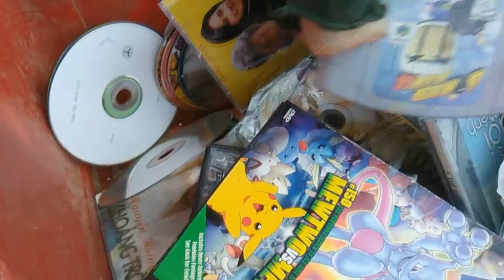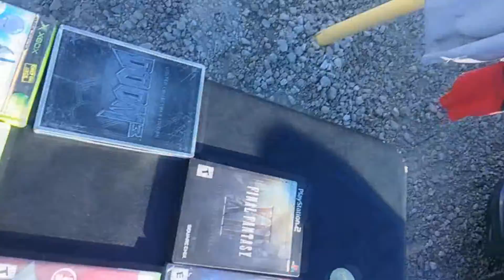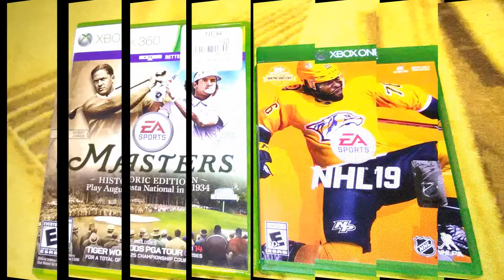FMH Ep. 50: Fifty (Flea Market Hunter)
We've reached fifty episodes of Flea Market Hunter!